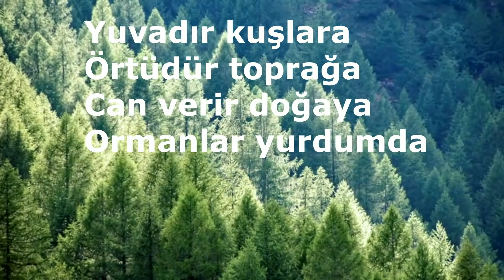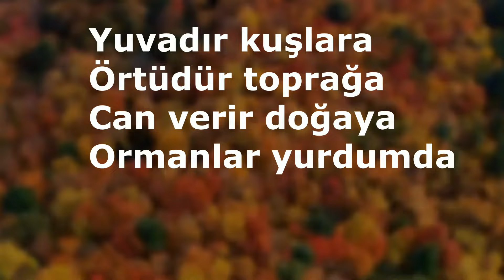Ormanlar (Tohumlar Fidana)